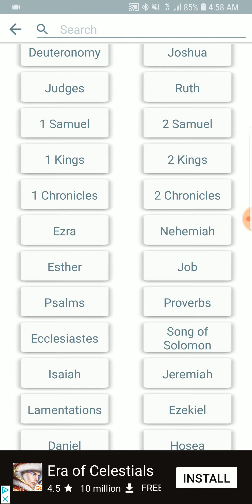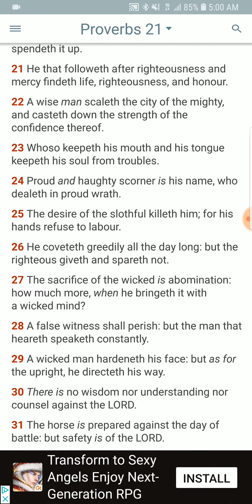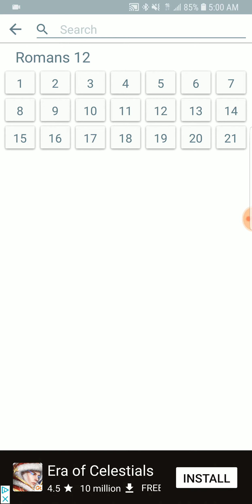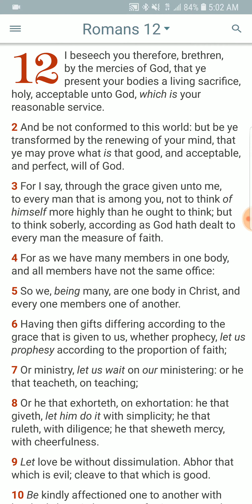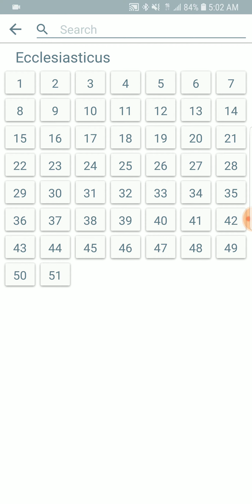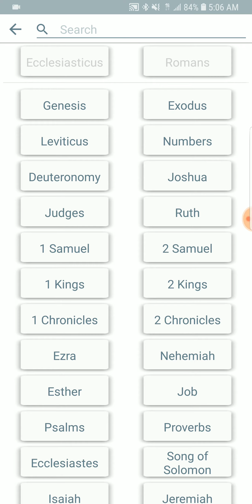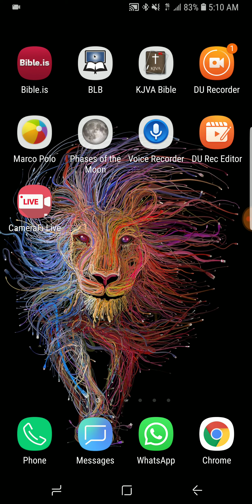Right Mind for the Sacrifice